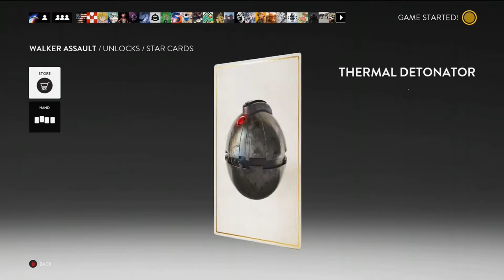Is Starwars Battlefront 2017 worth buying in 2019/2020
Hey guys thanks for checking out today's video. In today's video we dived into starwars battlefront the 2017 version. We loaded into some matches to see if the game was dead or still alive. Is starwars battlefront 2017 worth buying? The simple answer is no due to the lack of people in the game/servers.